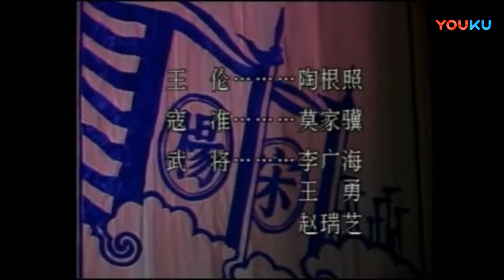1-马金凤《穆桂英挂帅》-720P 高清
若有希望听到的戏曲，可评论留言！